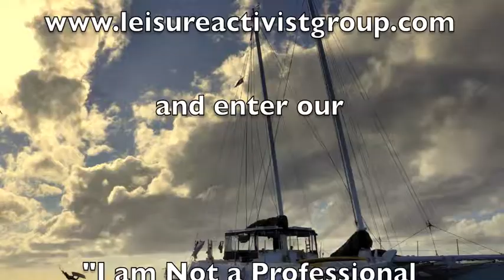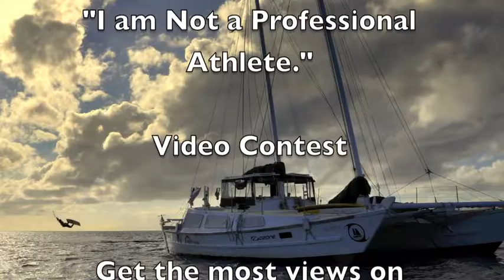I am not a professional Athlete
Thanking our friends from around the world.
And
"Creedence Clearwater Revival-Fortunate Son", sound recording administered by:
UMG